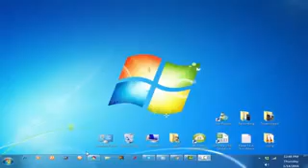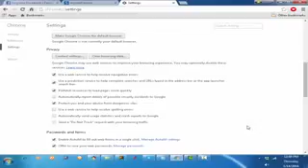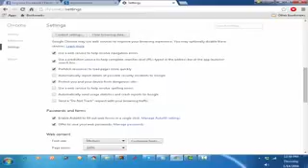How to Recover Your Facebook Password without Email and Any Software 2016